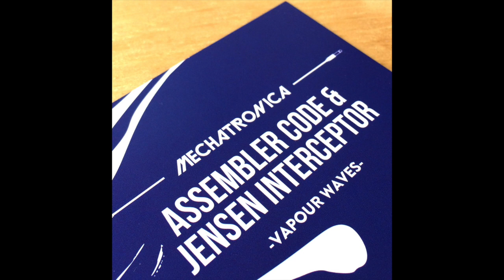Assembler Code & Jensen Interceptor - Drive Shift [MTRON008]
Australian producers Jensen Interceptor and Assembler Code team up with The Hacker to deliver another powerful electro release on Mechatronica.

Vapour Waves is blasted open by the effective, bumping sunray anthem Random Pain, followed by the darker soundscapes and wonky bassline of HRL6.

On the flip, The Hacker's stingy, metallic rework of Drive Shift plunges straight into the deep, following the cold groove and hypnotic design of the original version.

Available in most digital shops and record stores:

UK
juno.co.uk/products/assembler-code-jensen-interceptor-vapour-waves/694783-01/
redeyerecords.co.uk/vinyl/98871-mtron008-assembler-code-and-jensen-interceptor-vapour-waves